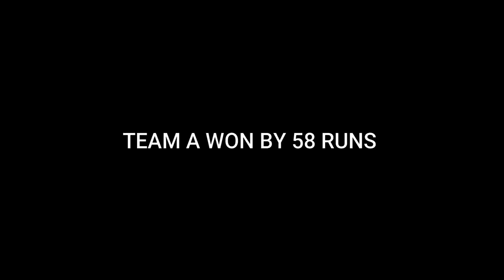NIGHT CRICKET VLOG 1|| BUCH VILLAS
In this video, I'll show you CRICKET NIGHT WITH BROTHER'S EXTREME ENTERTAINMENT. Enjoy!

ABOUT MY CHANNEL:
Hi! I'm MUHAYMIN HASSAN . On my channel, you will find cricket, food and travel vidoes. I love sharing [your channel sub-topics. for example - food recipes / money tips / DIY tricks etc.] with you guys as I experience them myself.
worldcuprita ora anywhereanywhere rita oracricket newscricket highlightsCricketindoor cricket matchindoor cricket highlightsindoor cricket 2022Indoor cricket